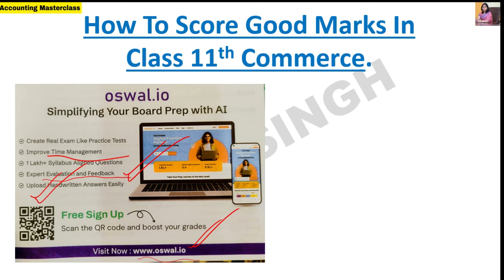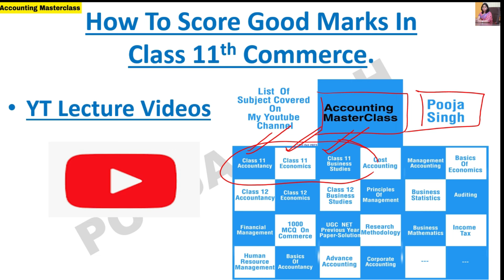How To Study Class 11 Commerce | Class 11 Study Tips | Best Strategy | Score 100% Marks